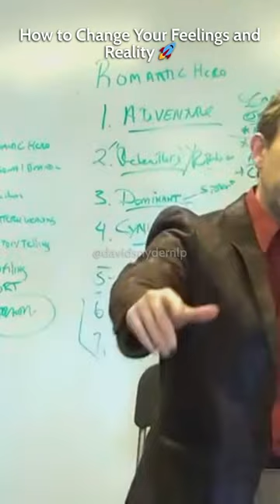Psychological Tactics: How to Destroy Personalities That Aren't Serving You